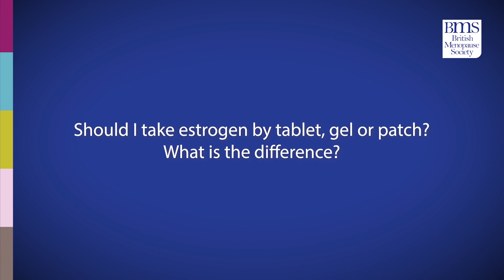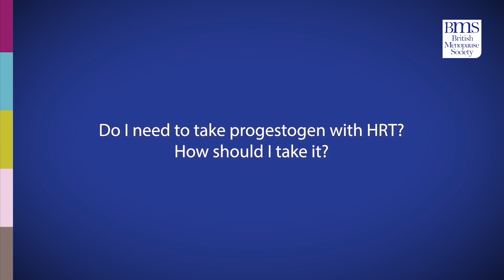Practical prescribing explained - a British Menopause Society video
Miss Lynne Robinson, Consultant Obstetrician & Gynaecologist, Birmingham Women’s Hospital, and Past Member – BMS medical advisory council, answers these FAQs: What are the hormones included in HRT? What is oestrogen used for in HRT? How can oestrogen be taken? Should I take oestrogen by tablet, gel or patch? What is the difference? Do I need to take progestogen with HRT? How should I take it? Is there an advantage in taking natural (micronised) progesterone? Could the Mirena IUS be used as part of HRT?